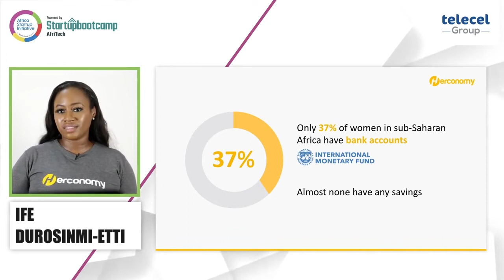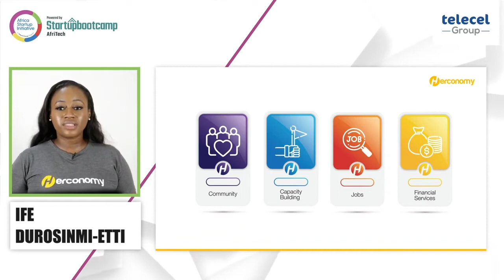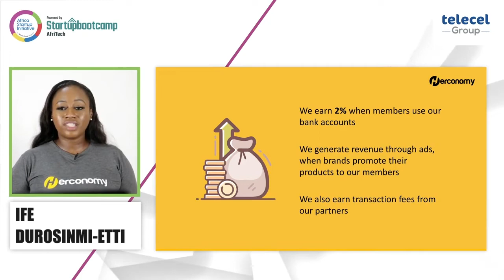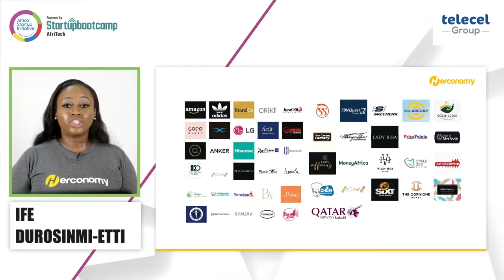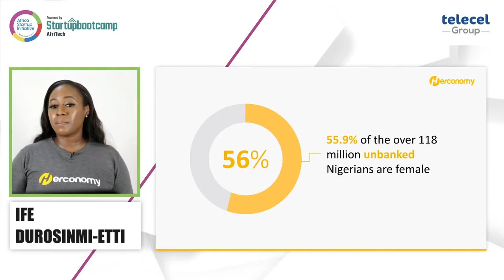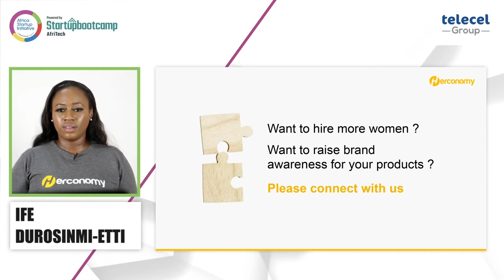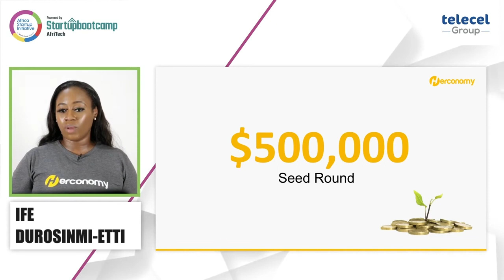Herconomy - Pitch Video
ASIP Accelerator Program 2021 - Cohort 1